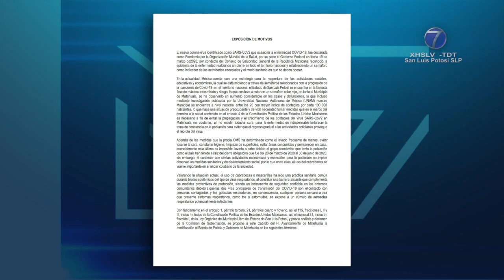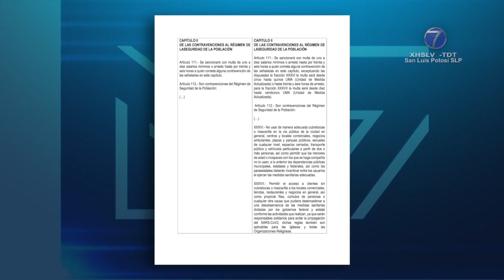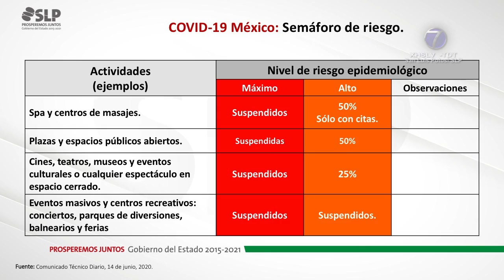Aprueba cabildo de Matehuala uso obligatorio de cubrebocas, habrá multas.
Matehuala.- Durante su trigésima sesión extraordinaria, los integrantes del Cabildo de Matehuala aprobaron la propuesta del uso obligatorio del cubrebocas por lo que se modificará el Bando de Policía y Gobierno del municipio con sanciones para aquellos ciudadanos que incumplan con el nuevo reglamento.

De acuerdo con la exposición de motivos presentada, se menciona que el uso del cubrebocas es una práctica sanitaria común durante brotes epidémicos del tipo de virus respiratorios, pues estos constituyen una barrera aislante que complementa las medidas preventivas de protección y se consideran un instrumento de seguridad confiable en entornos comunitarios.

En el documento oficial del municipio, se lee que la multa será desde cinco a hasta 15 umas (Unidad de Medida Actualizada) o hasta 36 horas de arresto para quien cometa alguna contravención de la fracción XXXVI del artículo 111; para la fracción XXXVII será una multa de 10 hasta 25 umas.

En seguida, las autoridades especifican cuáles son las contravenciones de cada una de las fracciones.

Para la fracción XXXVI es el no usar de manera adecuada cubrebocas o mascarillas en la vía pública de la ciudad, centros y locales comerciales, negocios ambulantes, plazas y parques públicos, escuelas de cualquier nivel, espacios cerrados, transporte público y vehículos particulares a partir de dos o más personas, así como permitir que los menores de edad o incapaces con los que se haga compañía no lo usen.

A lo anterior, las dependencias públicas municipales estatales y federales así como las paraestatales deberán incentivar entre los usuarios el ejercer las medidas sanitarias adecuadas.

Para la fracción XXXVII, es el permitir el acceso a clientes sin cubrebocas o mascarilla los locales comerciales, tiendas, restaurantes y negocios en general, así como propiciar filas, cúmulos de personas o cualquier otra causa que pudiera desencadenar un incumplimiento de las medidas sanitarias dictadas por los gobiernos federal y estatal, dichas reglas también son aplicables para las iglesias y todas las organizaciones religiosas.

En los transitorios del documento se especifica que la medida no obedece a un fin recaudatorio, por lo que antes de emitir la multa tanto a personas como negocios, primero se les deberá apercibir de que usen cubrebocas, si se resisten o fuesen reincidentes, entonces se aplicará la multa que corresponda; en el caso de locales comerciales, tiendas, restaurantes, negocios en general, iglesias y organizaciones religiosa, se podrán clausurar previo apercibimiento expreso por las autoridades.

Dicha reforma sólo tendrá efectos en tanto que la Secretaría de Salud del gobierno del estado de San Luis Potosí, mantenga u semáforo rojo, naranja o amarillo para la zona.